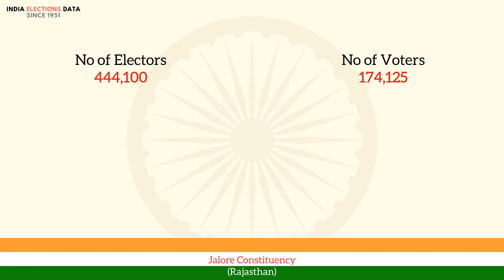Jalore Constituency Rajasthan loksabha Election Result 1962 Harish Chandra INC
loksabha election 1962 results, for Jalore Constituency, Rajasthan, where winner is Harish Chandra, from political party INC. Watch the video to know more information about other candidates, voters count, etc.